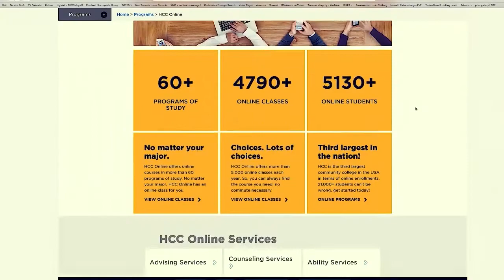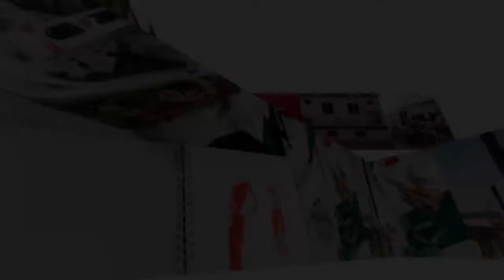Credential Up Houston #13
Guests: Brian Weeks, Director, Business Development, GTI
Susan Stuver, Ph.D., Senior Project Manager, GTI
Collins Nwaneri, HCC Professor of Petroleum Engineering